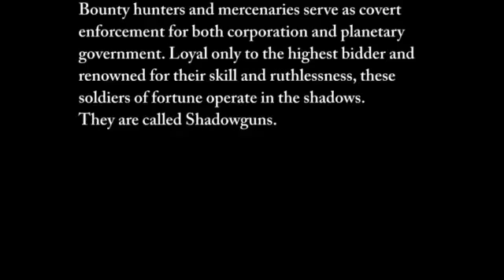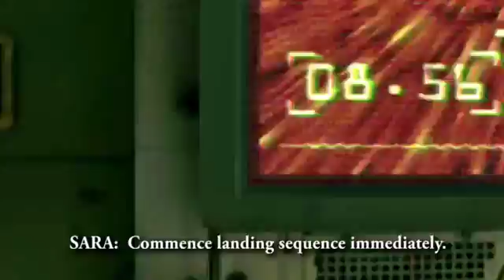Shadowgun Opening Scene In Hd Full 1280x720p Android Tegra 3 Hd1405